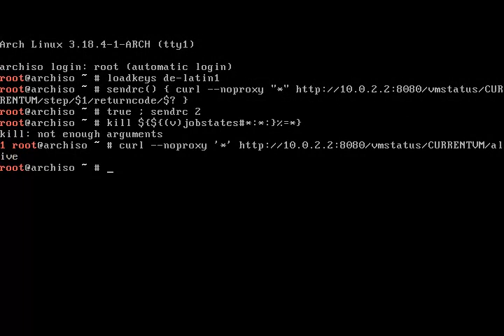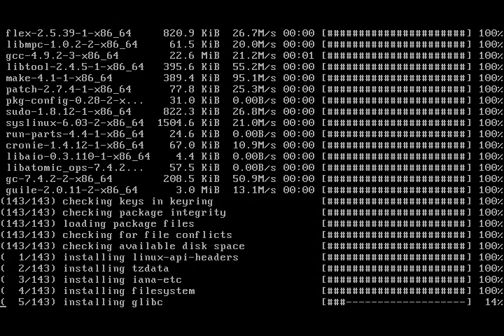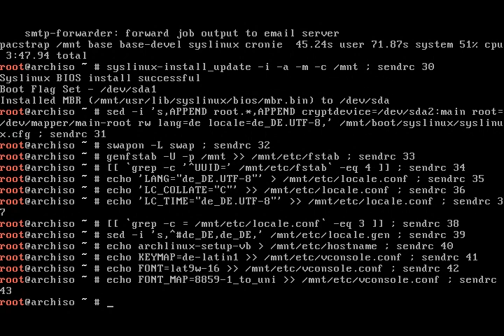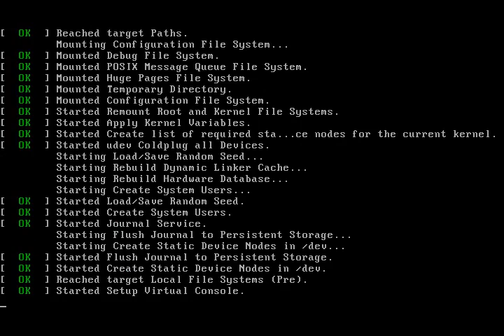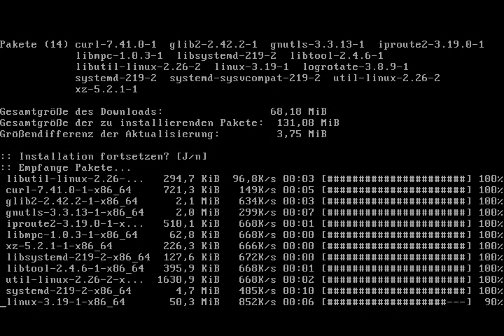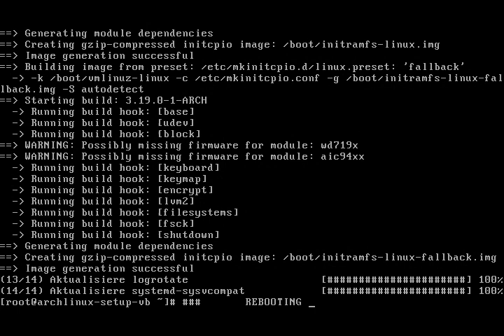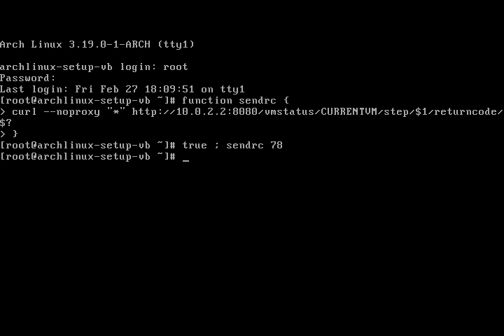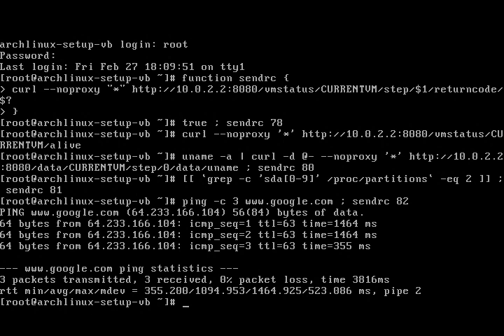Arch Linux installs fine from archlinux-2015.02.01-dual.iso (kernel 3.18.4-1)